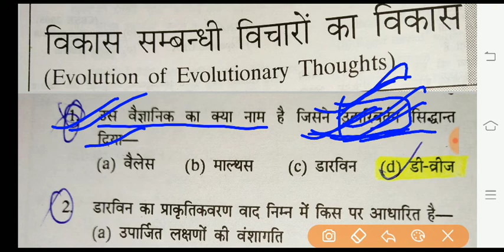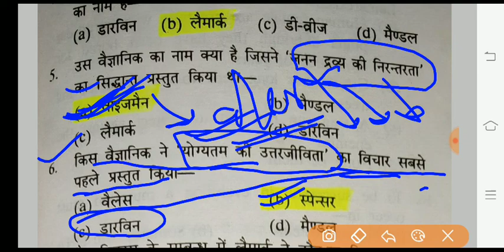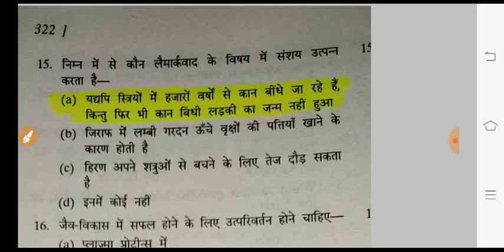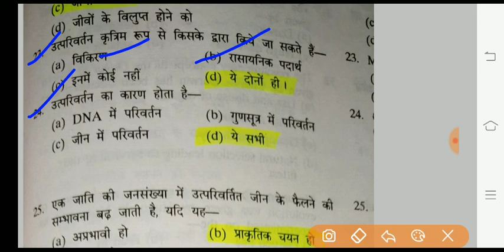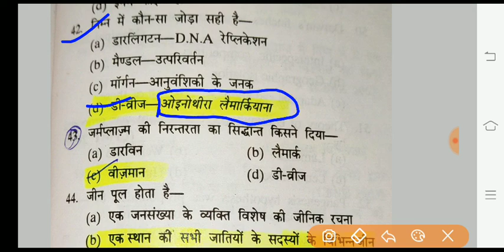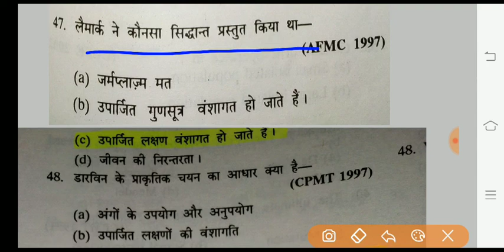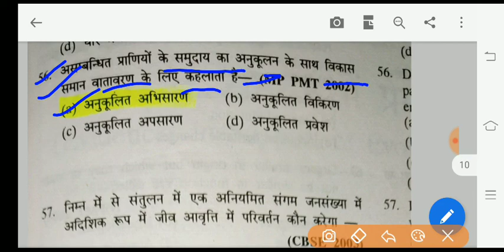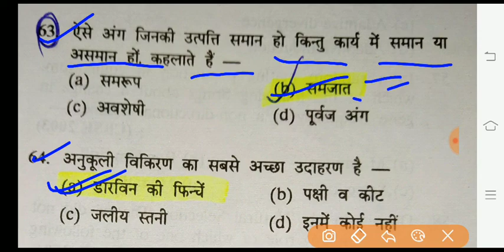Evolution objective questions by sameer sir ( narendra tiwari ias academy)